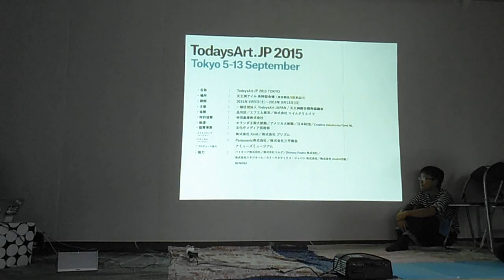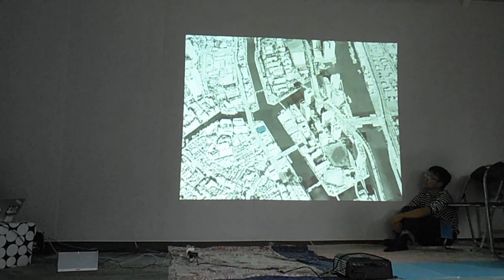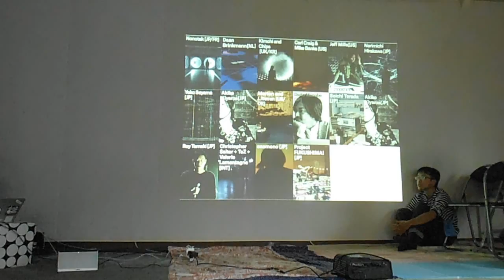DSCF4553大風呂敷サミット20150829天王洲